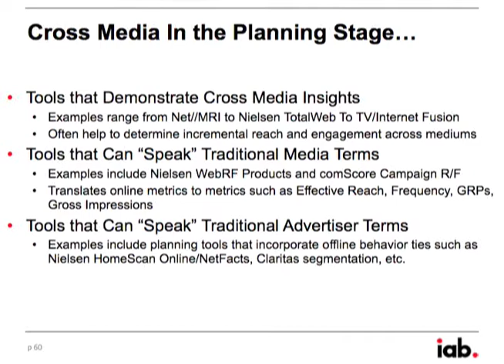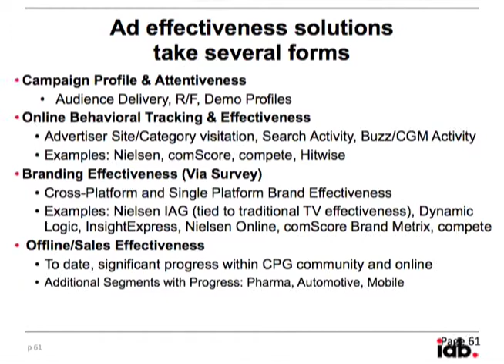Metrics 101 with Nielsen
Understanding and Using Measurement Data. This seminar teaches the basics of online metrics and measurement, and how this environment differs from traditional broadcast or print media in terms of media planning and buying. It provides an overview of the common metrics used online, including uniques, impressions, and clicks, with the uses for each.